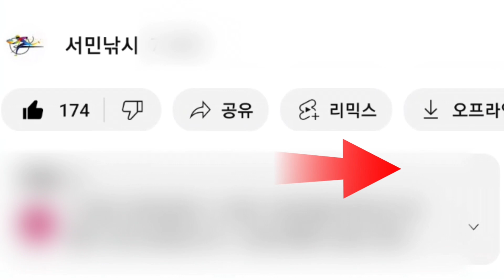[ 서민낚시 406회 ] 몸만 오시면 됩니다. 낚시대 부터 회까지 제공하는 거제도 선상낚시,체험낚시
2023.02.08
나는 한번도 낚시를 해보지 않아서 낚시를 못하지만 고기를 잡고 싶습니다. 라고 하시는분들
거제도 망치항에서 출발하는 체험낚시 즐기러 오십시요.
낚시에 필요한 모든것을 제공해주고, 잡은고기는 회까지 떠주는 그곳
망치항에 정박중인 로시란테 입니다.
주간에는 체험낚시 위주로하고, 야간에는 볼락,갈치,감성돔,전갱이 등 야간어종을 대상어로 합니다.
포인트 마다 대상어가 다르니 문의 후 출항 하시기 바라겠습니다.

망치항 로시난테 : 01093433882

서민낚시는 대단한 무엇인가를 전달해 준다기 보다는 가볍게 즐길수 있는... 그런 낚시 입니다.
퇴직 후 캠핑카 여행을 하시는분들이나 , 어린 아이를 데리고 가족낚시를 즐기고자 하시는분들을 위한 포인트 입니다.
아무리 고기가 잘나오고, 대박을 쳐도 가족낚시를 할만한 곳이 아닌곳은 영상에서는 기피하고자 합니다.
특히나 테트라포드 낚시는 여러분들도 삼가해 주시면 정말 고맙겠습니다.
말로 표현하지 못할만큼 위험 합니다.
차라리 갯바위를 가십시요...
고기 큰거 잡고 싶으면, 선상을 나가시구요.
입문자 분들의 입버릇과 같은 대물 자랑... 마리수 자랑... 장비 자랑은  제채널에서는 하지 말아 주시면 감사 드리겠습니다.
너무 초보 티가 나잖아요...
항상 즐겁고 안전한낚시 되십시요.